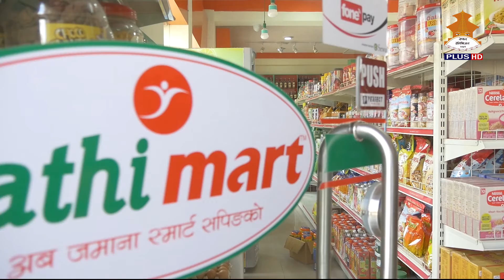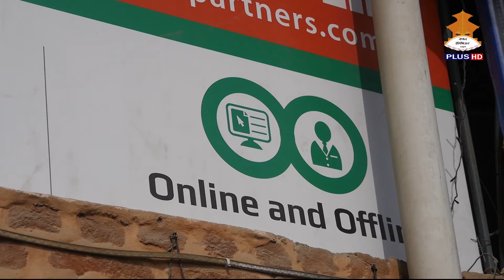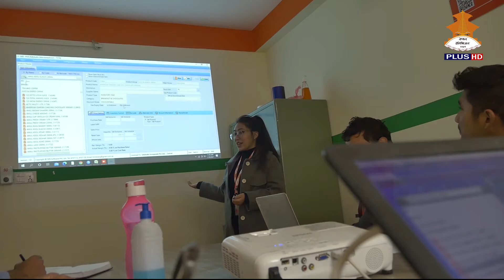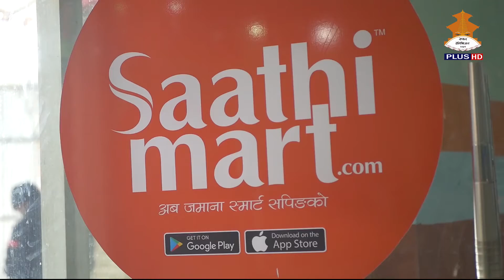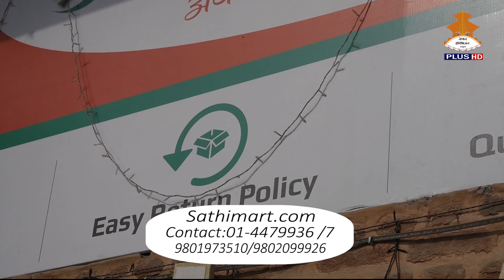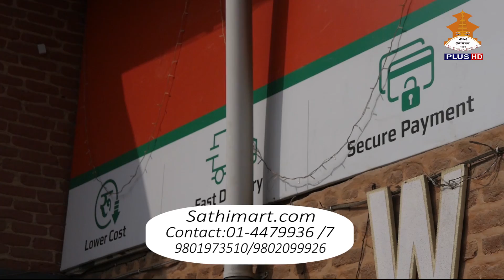Saathimart on NTV Plus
A huge thanks to NTV PLUS team for featuring us in their show. And we assure you that, we'll keep growing, striving and aspiring to make our vision a reality.